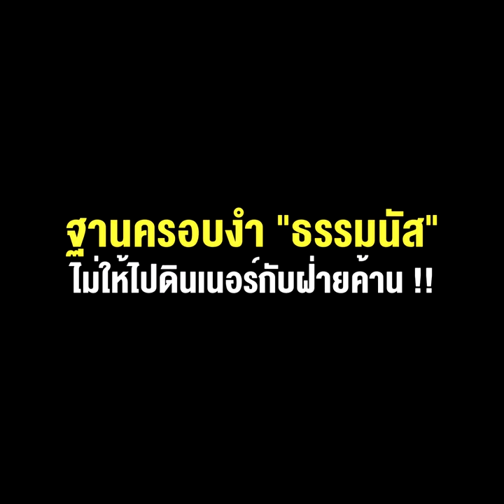“เสี่ยโจ้” ขู่ “บิ๊กป้อม”ระวัง พปชร.ถูกยุบ ฐานครอบงำ“ธรรมนัส” ไม่ให้ไปดินเนอร์กับฝ่ายค้าน !!